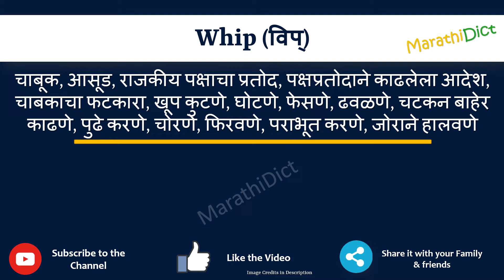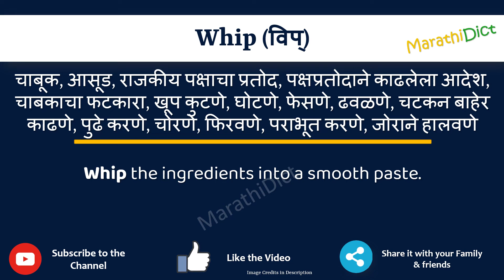Whip Meaning in Marathi | Whip म्हणजे काय | Whip in Marathi Dictionary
या व्हिडिओमध्ये तुम्हाला मराठीत Whip चा अर्थ समजेल आणि Whip चा उच्चारही शिकाल. याचा अर्थ तुम्ही Whip चा अर्थ जाणून घ्याल तसेच Whip कसे उच्चारता येईल, Whip म्हणण्याचा योग्य मार्ग कोणता आहे.

तर Whip शब्द फक्त एका मिनिटात शिका.

उदाहरणांसह Whip समजून घेऊ.